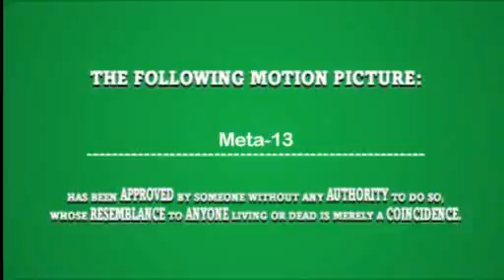Meta-13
The final episode in the saga.  Will our heroes win out?